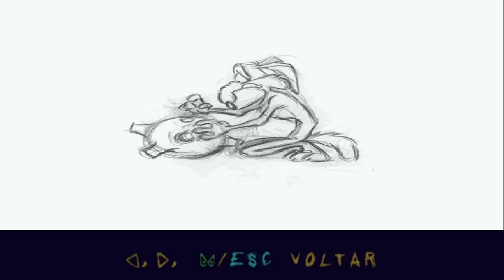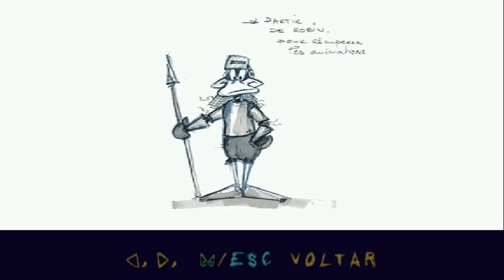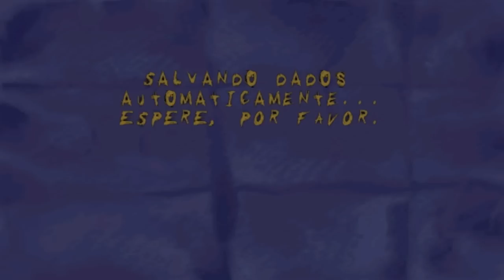Detonado de Sheep Raider / Sheep, Dog, 'n Wolf parte 1 de 18 - Cruzando a ponte com alfaces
Vamos roubar ovelhas? xD